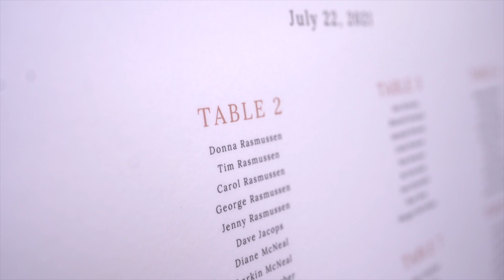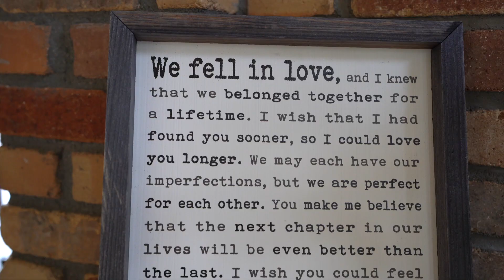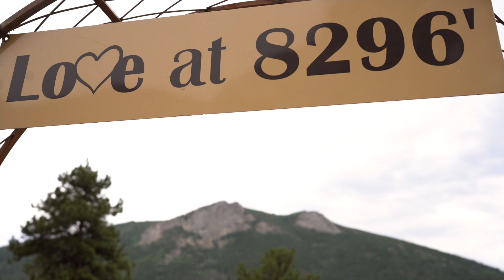Groom Cries, Best Reaction Of 2021 | 4k Video | The Della Terra Mountain Chateau | Shannon + Brian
"Marriage is not always beautiful, marriage can be ugly. you see the absolute worst in someone at times, you see them when you are mad, sad when they are being stubborn. When there’re so difficult they make you want to scream. But you also get to see them when they are happy, laughing so hard the tears run down their face. Marriage isn't always beautiful, but it's AMAZING."

Venue: The Della Terra Mountain Chateau
Videographer: Stacy Firkus, Blue Orchid Photography + Videography